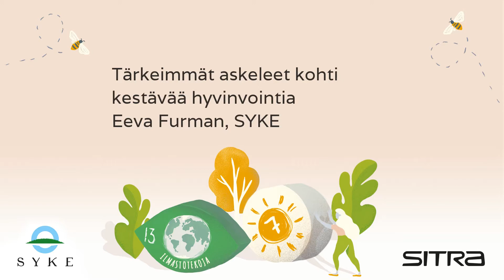Tärkeimmät askeleet kohti kestävää hyvinvointia - Eeva Furman, SYKE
Ympäristöpolitiikkakeskuksen johtaja Eeva Furman SYKEstä kertoo, mitkä ovat hänen mielestään tärkeimmät askeleet kohti kestavää hyvinvointia.